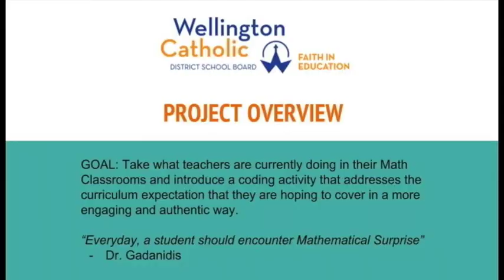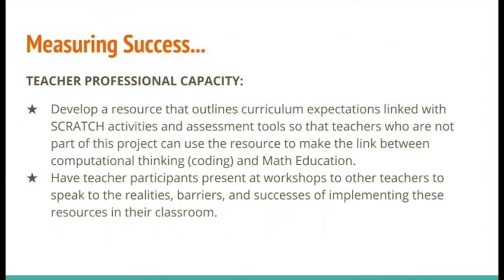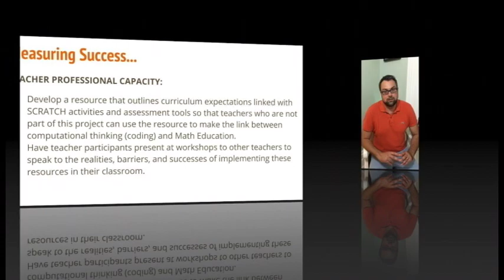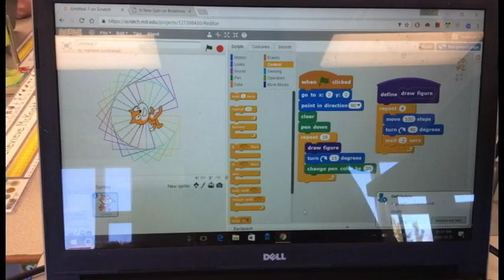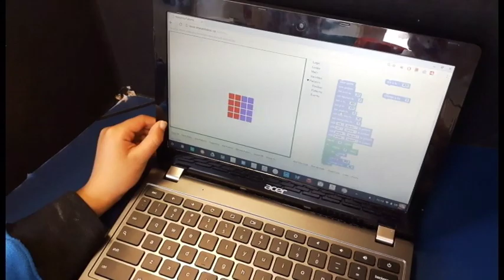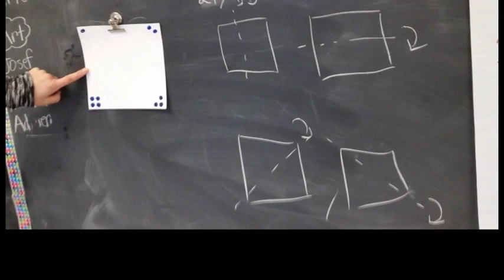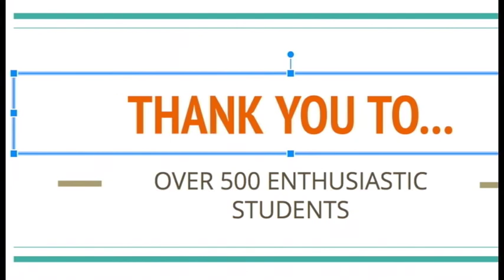Coding Documentary Wellington CDSB 2